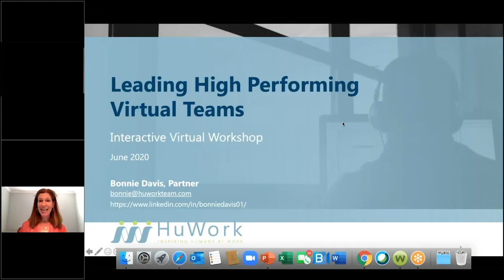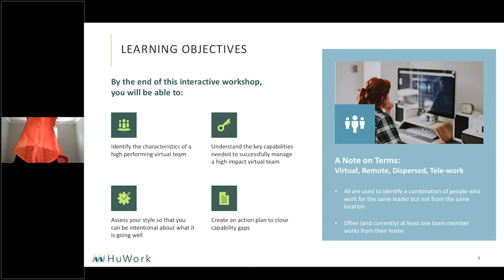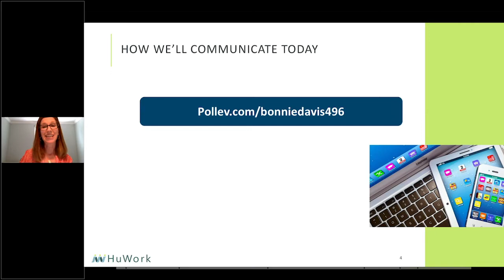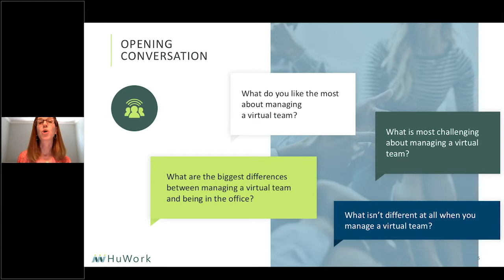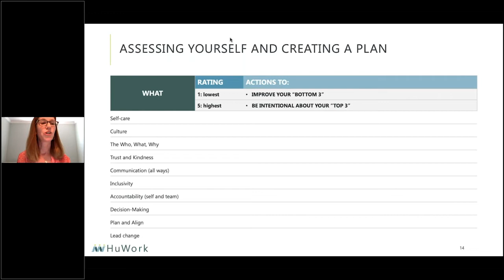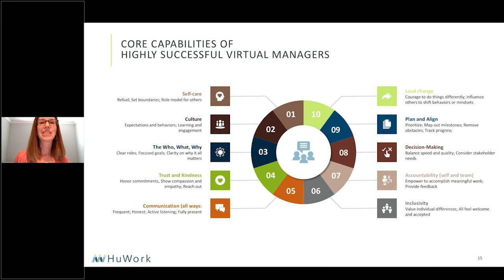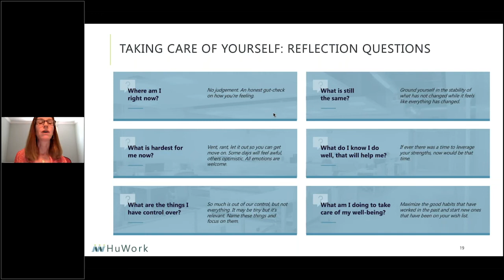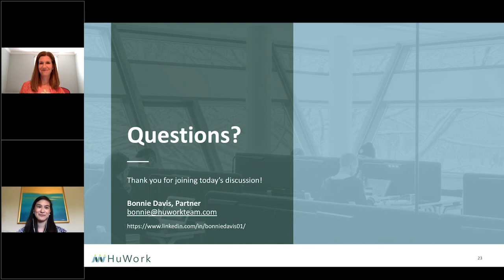Leading High Performing Virtual Teams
Leading a team can be both rewarding and challenging. Doing it when your team is not physically together brings new hurdles, especially when it's a sudden reality that came without training. This Alumni Career Development Webinar presented by Bonnie Davis (M.A. '97) explores the unique opportunities and challenges that come with remote work and teaches strategies to help you lead your team to success. You will walk away with tips and tools, and a personalized action plan so you can increase your ability to lead a high performing virtual team.